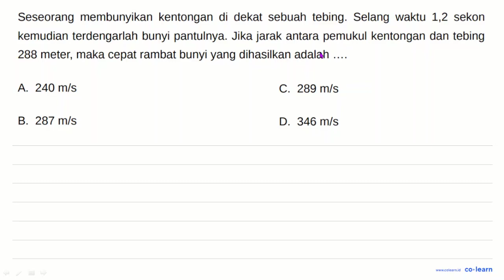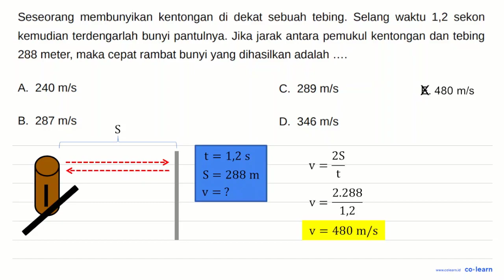Seseorang membunyikan kentongan di dekat sebuah tebing: Selang waktu 1,2 sekon kemudian terdengar...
Seseorang membunyikan kentongan di dekat sebuah tebing: Selang waktu 1,2 sekon kemudian terdengarlah bunyi pantulnya. Jika jarak antara pemukul kentongan dan tebing 288 meter; maka cepat rambat bunyi yang dihasilkan adalah A. 240 mls C 289 mls B. 287 mls D. 346 mls

Topik atau Materi: Bunyi - Getaran dan Gelombang - Gelombang Mekanik - Fisika Kelas 8 SMP -

Sumber Soal: Fisika amongguru.com SMP , N/A

00:00 : Bedah Soal
01:00 : Konsep, rumus dan pengertian Bunyi
01:18 : Langkah penyelesaian soal
00:53 : Jawaban akhir
01:23 : Penutup